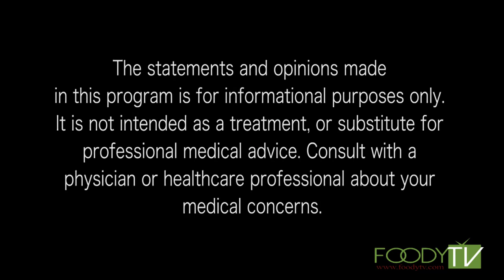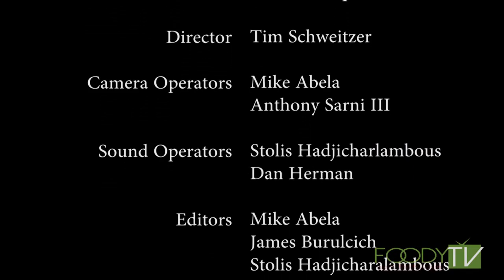Tina's Ageless Kitchen - S1 Ep 5 - Beef Wellington & Twice-Baked Potato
Tina's reimagining some classics with her versions of a beef wellington and a twice-baked potato!